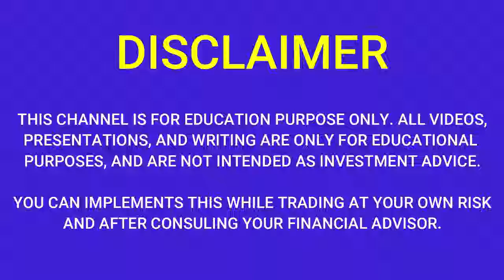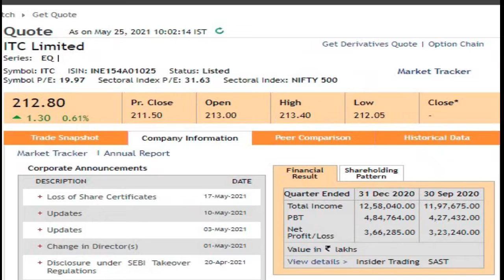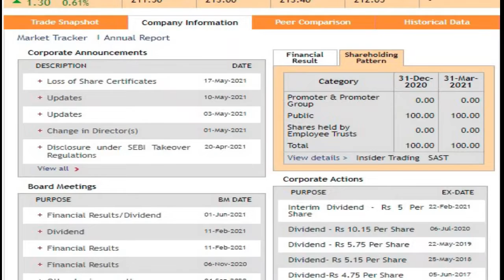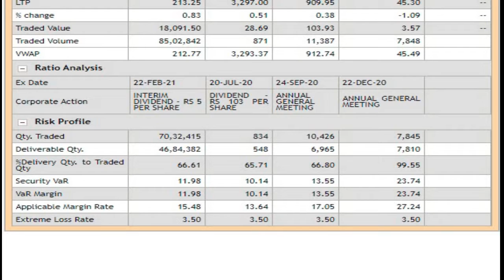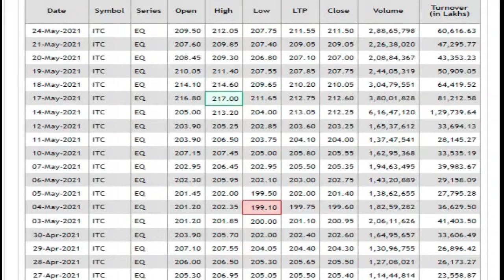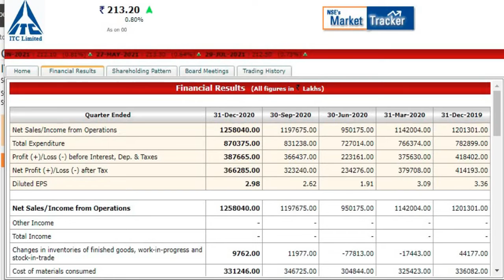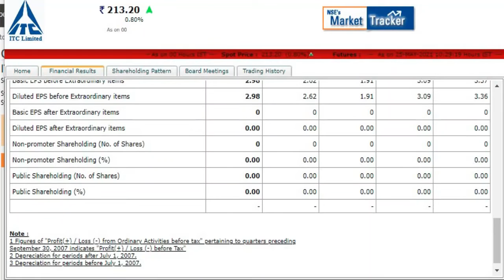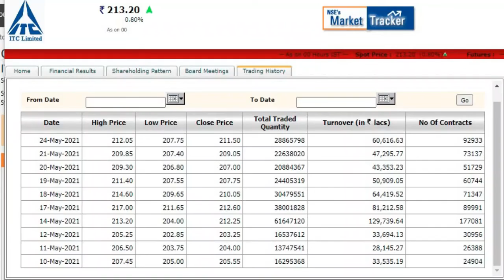ITC SHARE NEWS|ITC SHARE NEWS TODAY|ITC SHARE PRICE TODAY|ITC SHARE ANALYSIS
ITC SHARE NEWS|ITC|ITCS HARE NEWS TODAY|ITC SHARE PRICE TODAY|ITC SHARE ANALYSIS|ITC ANALYSIS
itc price list
itc price today
itc stock price
itc fundamenmtal analysis
itc share analysis
itc q4fy21results